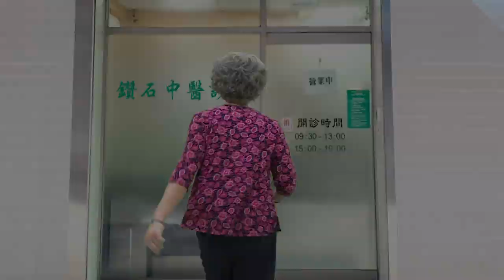【鑽石劇場】EP1 看醫生篇|信吉衛星電視台